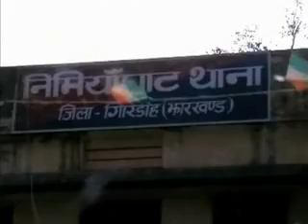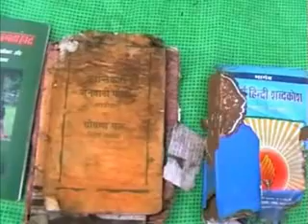Rahul Gandhi to hold rally in Dehradun today and other top stories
Top National and International stories of this hour.

DDNewsOfficial